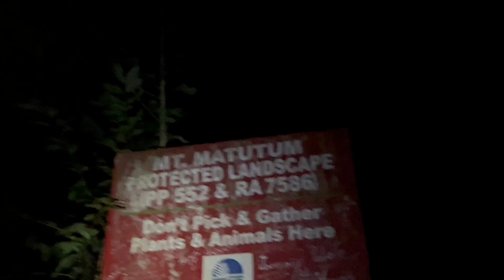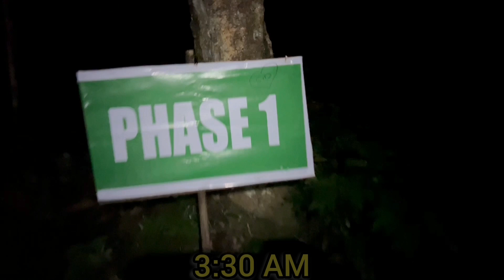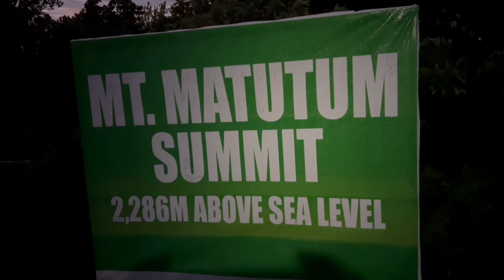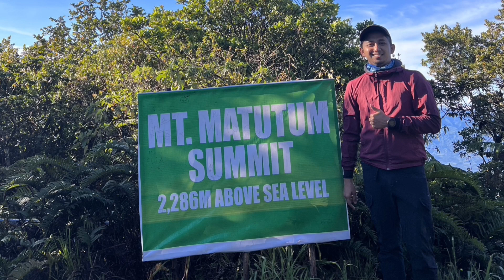📌MOUNT MATUTUM via GLANDANG TRAIL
Climbing via GLANDANG TRAIL the  stratovolcano and the highest mountain of SOUTH COTABATO.